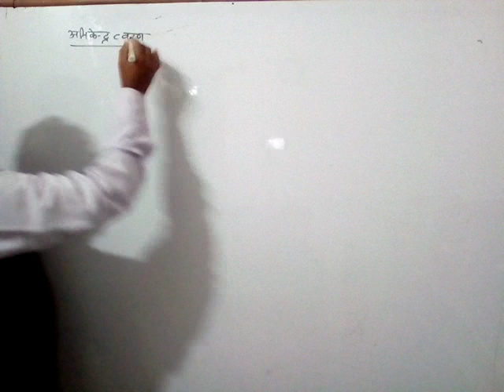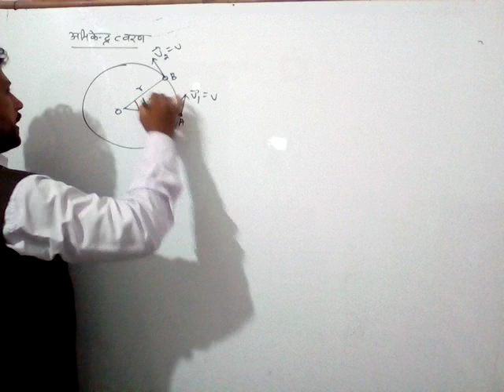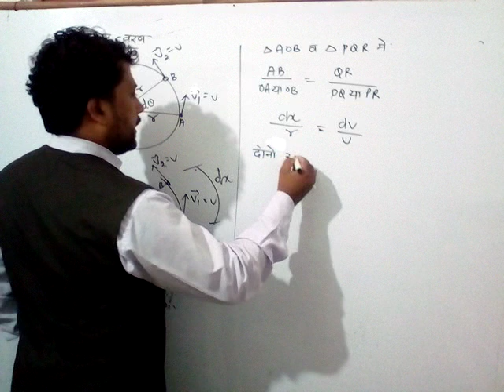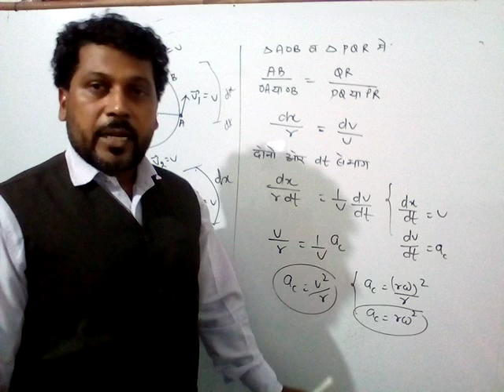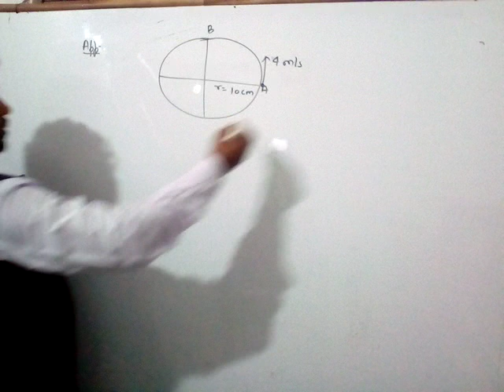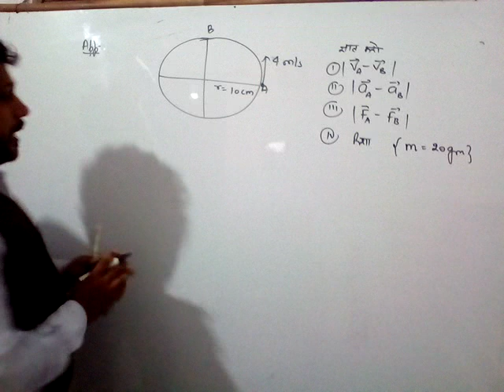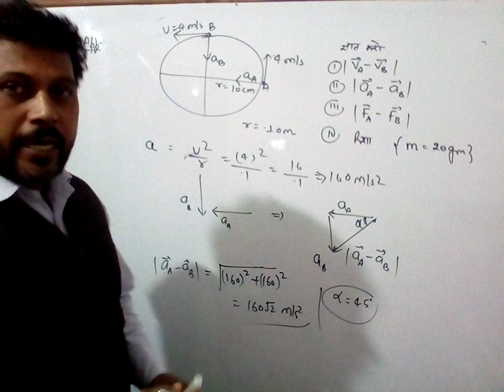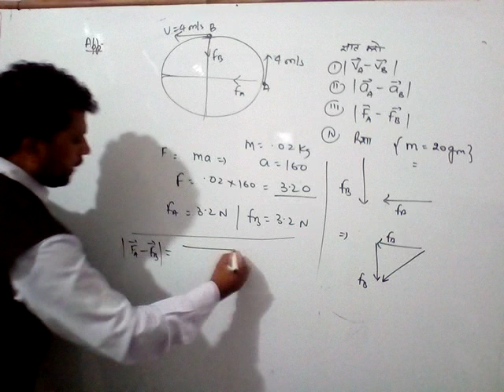Physics by Maggi Sir (class XI)hindi medium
Topic..एक समतल मे गति (भाग 10)
अभिकेंद्र त्वरण, अभिकेंद्र बल, ईन पर आधारित अनुप्रयोग ।